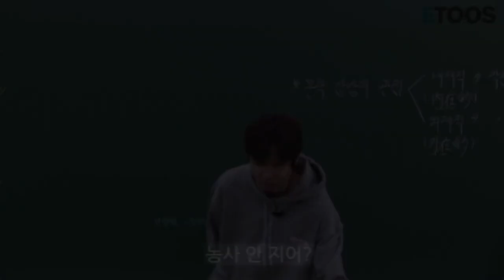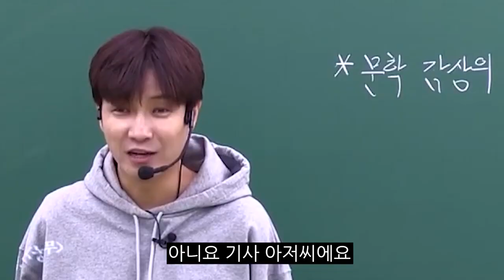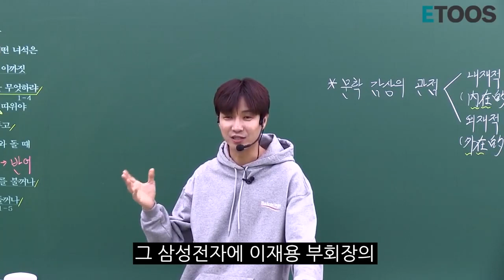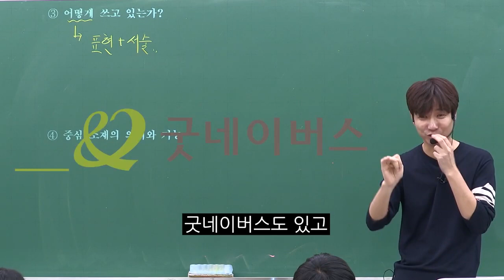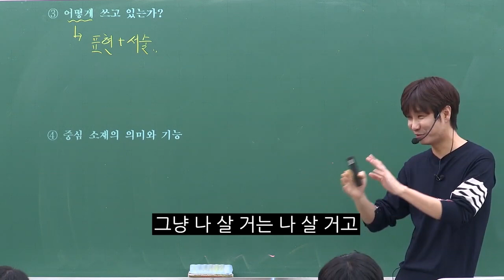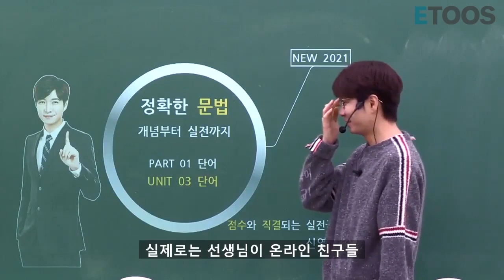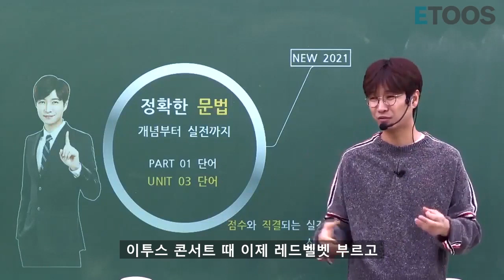야! 영균이가 썰푼대~Hot3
썰보드 차트 Hot 3

내신 가기 전에 한번 웃고 갑시다~